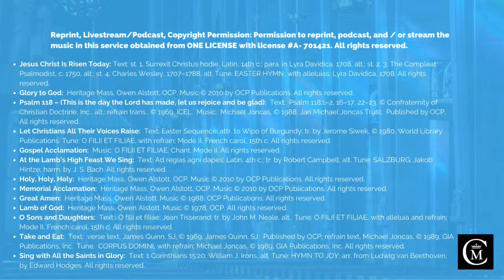Easter Sunday - Archbishop William E. Lori 3-31-24